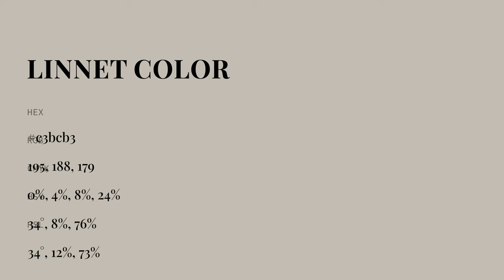Linnet color c3bcb3 hex color - Yellow color - Cool color c3bcb3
What color is Linnet ? c3bcb3 hex color - Yellow color - Cool color c3bcb3

Hex c3bcb3 Color Code is also known as Linnet color.

Hex c3bcb3 Color code in RGB color code model is created after adding 76.47% red color, 73.73% green color and 70.20% blue color.
Hex c3bcb3 Color code in CMYK color (process color) code model is generated after subtraction of 0% cyan, 3% magenta, 8% yellow and 23% black.